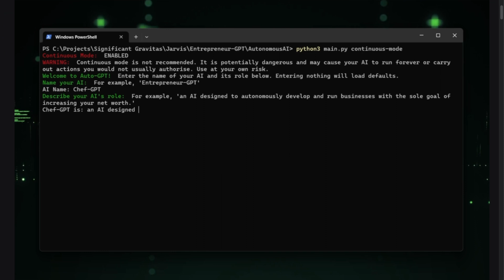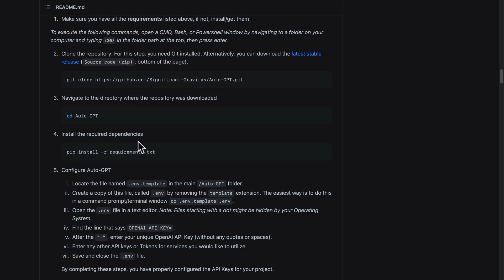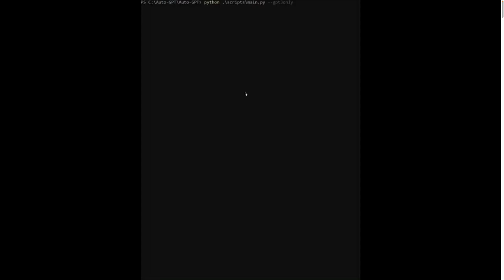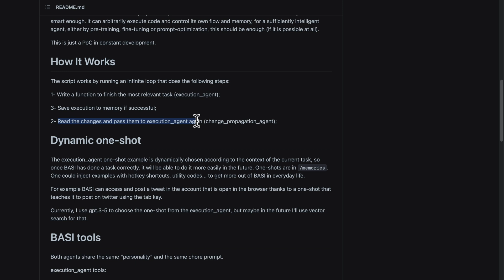AutoGPT and BabyAGI - Autonomous and Self-Improving AI Agents, now that's scary 🤯🤯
Prepare to be blown away once again! While ChatGPT's groundbreaking technology still has you reeling, get ready to welcome the dynamic duo of AutoGPT and BabyAGI. These two self-improving AI agents are ready to autonomously scour the internet and conjure up responses for you on the fly. Get ready to sit back and watch as they work their magic!